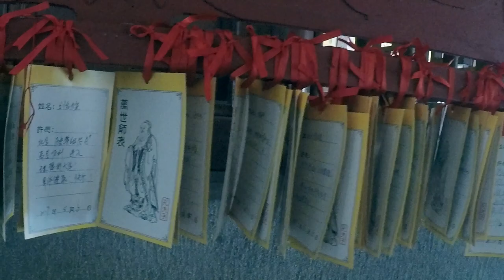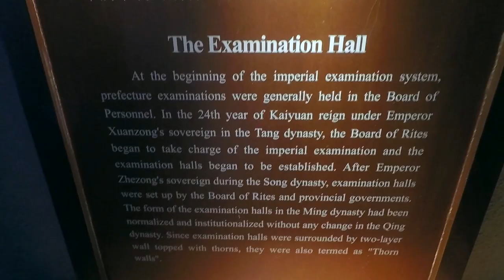Discover Shanghai: Jiading Confucius Temple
Welcome to my vBlog 'Discover Shanghai'!

My name is Adam Wasiel, I'm from Sydney Australia and currently in Shanghai for 1 month as part of the Shanghai Summer School 2017.

I've studied Chinese at the University of Sydney Confucius Institute for 8 months and received a scholarship to further my study and develop a greater understanding of Chinese culture and Shanghai.